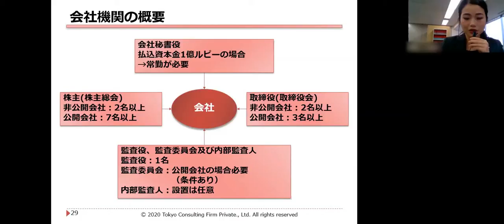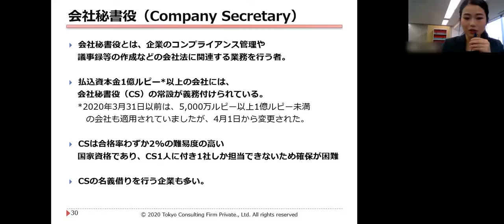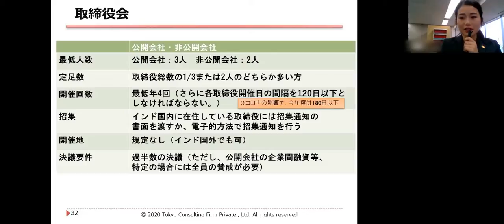インドの会社機関の概要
5月25日（月）開催「インド進出セミナー」より抜粋。
インドの会社機関の概要について解説しています。

東京コンサルティングファームのHPはこちら

現地駐在員が執筆するブログはこちら

海外実務データベース「Wiki Investment」はこちら